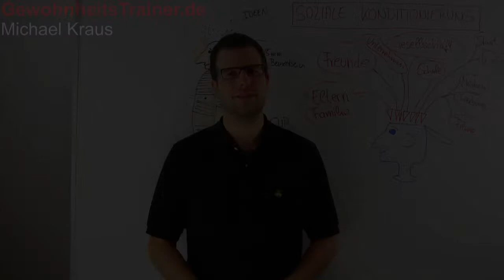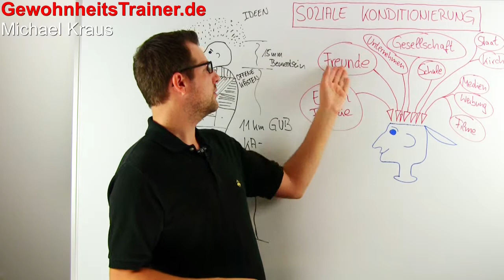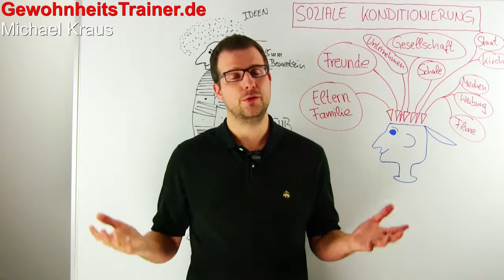Warum zwei Menschen unter dem selben Begriff etwas völlig anderes verstehen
In diesem Video lernen Sie,

• was ich nebenberuflich noch so mache
• was ich mal lustiges geglaubt habe
• warum Videos auch lustig sein sollten
• warum zwei Menschen unter demselben Begriff etwas völlig anderes verstehen
• woran das liegt
• wie das zu Beziehungskonflikten führen kann
• warum Sie sich austauschen sollten um eine gemeinsame Basis (Definition) zu schaffen